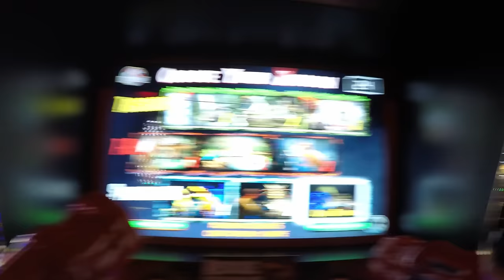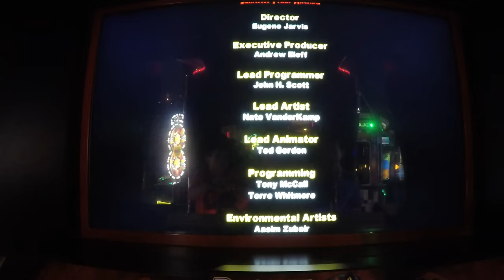Jurassic Park Arcade Game 2 Player Closed Booth Style Gun Game: Captured All 3 Dinosaurs?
Jurassic Park Arcade is a First Person Shooter Rail-Gun 2 Player action Video Game that kept Doc & E.L. on there toes from start to finish. They actually wouldn't prefer it any other game. The T-Rex in this game is both awesome and terrifying at the same time! Respect also for those graphic designs that put this beauty of a game together. Stunning colors bring this well made 2 person cabinet type booth to life with solid sound backing up all the action.

Jurassic Park Arcade Game